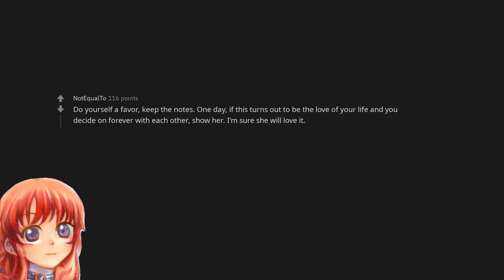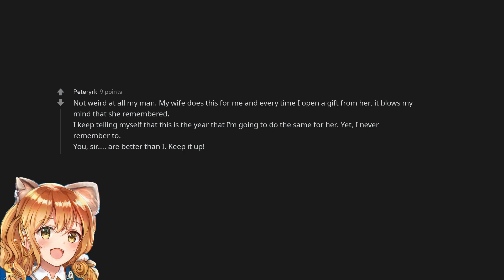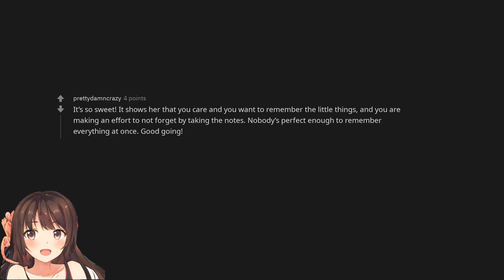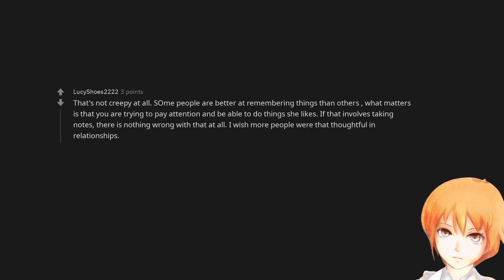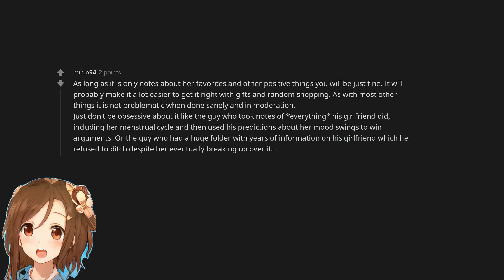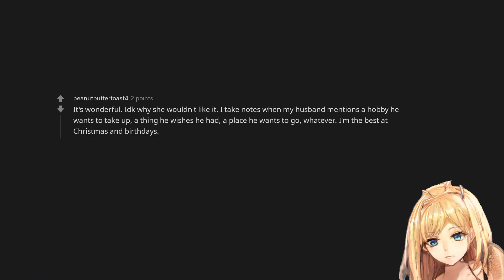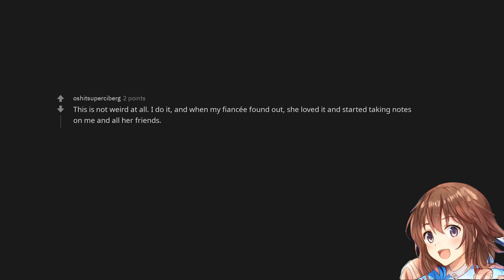I take notes on my girlfriend. Is that weird?